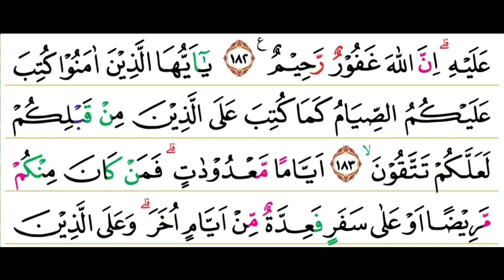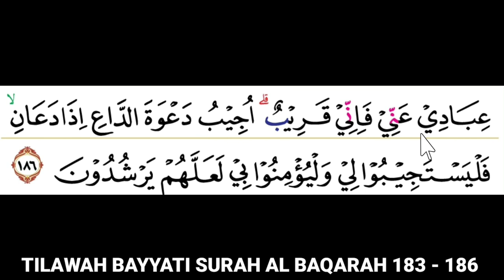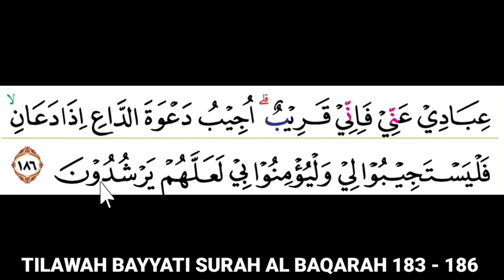TILAWAH FULL MAQOM BAYYATI SURAH AL BAQARAH 183 - 186